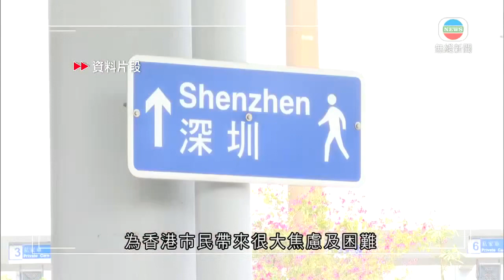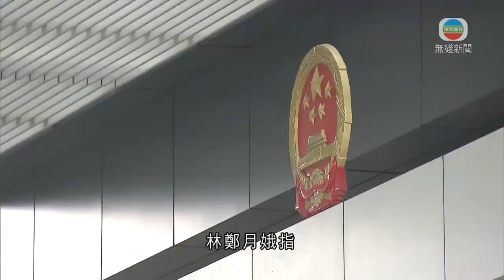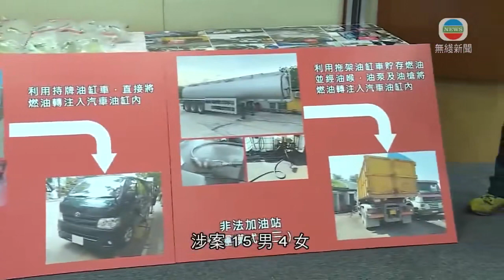無綫香港新聞TVB News 林鄭月娥指赴京純屬述職避談連任問題 稱仍需努力爭取何時與內地通關｜浸大獲政府資助2.5億元科學園成立中藥創新研發中心 -20211223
00:00 浸大獲政府資助2.5億元科學園成立中藥創新研發中心
00:31 多名司局長網誌支持國務院發表涉港民主白皮書
02:10 賀一誠向習近平及李克強匯報過去一年工作及澳門當前形勢
03:03 特首林鄭月娥稱領導人同意本港過去一年控疫有成效 將繼續努力爭取通關
04:14 特首林鄭月娥指赴京純屬述職避談連任問題 稱仍需努力爭取何時與內地通關
06:48 當局採取聯合行動搗破13個非法加油站 19人被捕
07:30 習近平接見訪京述職特首 指立法會選舉成功證明新選制良好

相關影片:
1. 無綫10:00一小時新聞 TVB NEWS｜2021年12月22日｜蓋洛普公布去年全球法律和秩序指數 中國排第二美國未入前十｜林鄭月娥指赴京純屬述職避談連任｜浸大獲政府資助科學園成立中藥創新研發中心
2. 無綫7:30 一小時新聞 TVB News｜習近平接見訪京述職特首林鄭月娥 指本港去年由亂到治局面不斷鞏固｜內地網絡主播薇婭逃稅事件發酵 ｜中國印鈔造幣總公司董事傳涉私印鈔票落馬 ｜20211222
3. 無綫香港新聞TVB News 中聯辦祝賀第七屆立法會選舉圓滿結束 稱香港特色民主邁上新台階｜建制派奪多個民主派功能界別票倉席位 兩議員競逐連任失敗 -20211220